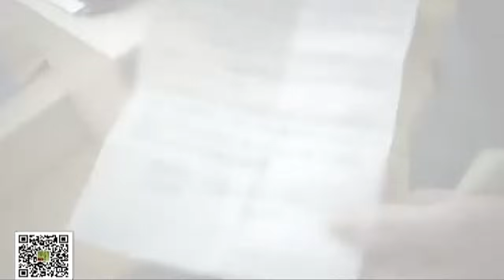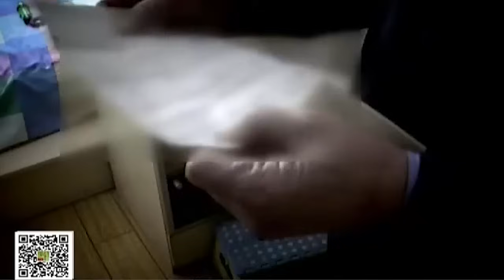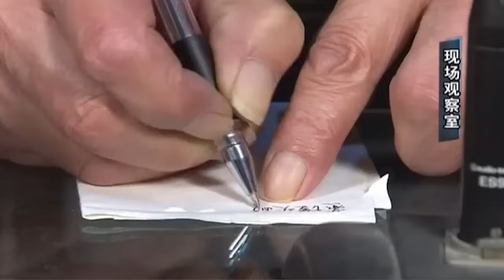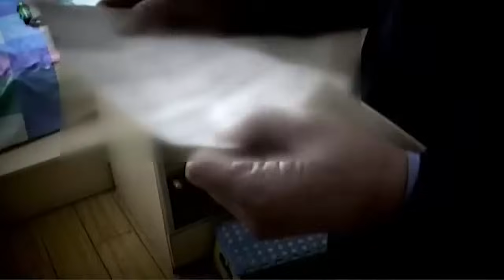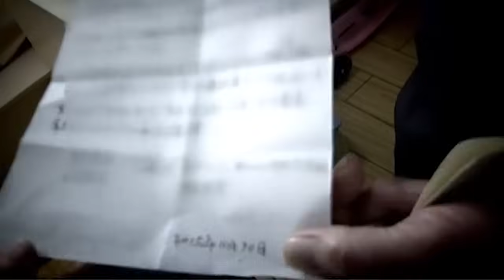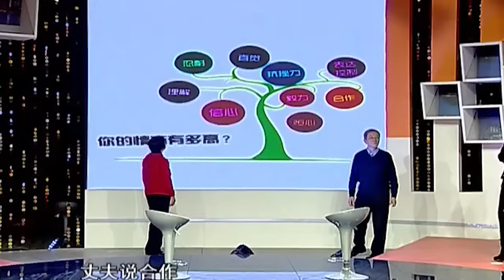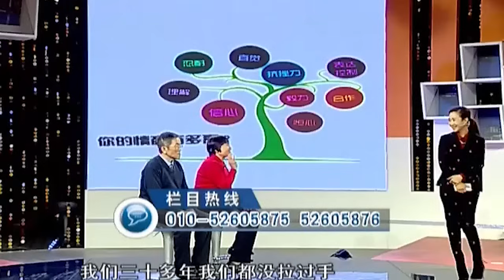公公为了儿媳闹离婚, 婆婆为了挽留老伴现场委屈大哭, 家庭丑闻惊呆主持人【王芳王为念调解】